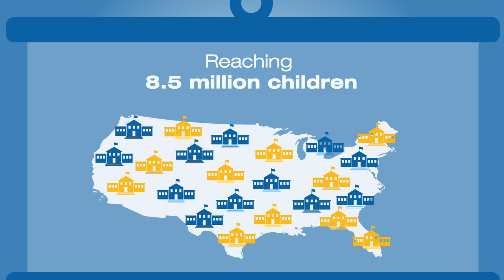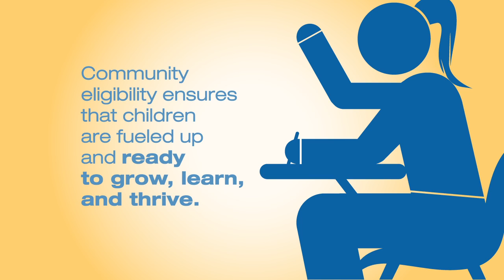Community Eligibility - Making Schools Hunger Free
The school meals program has a new option, community eligibility, that allows schools with large numbers of low-income children to serve breakfasts and lunches free of charge. More than 14,000 high-poverty schools nationwide are eligible to participate. This video short highlights the key benefits of community eligibility.